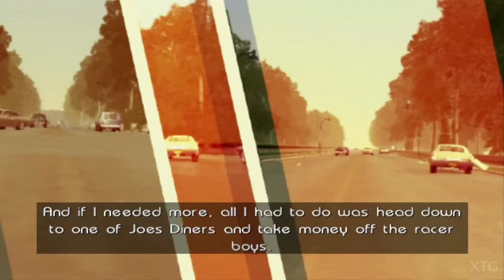Driver: Parallel Lines PS2 Gameplay HD (PCSX2)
Driver Parallel Lines PS2 Gameplay
Release Date: March 14, 2006
Platforms: Microsoft Windows, PlayStation 2, Wii, Xbox
PCSX2 Settings:
Renderer: OpenGL (Software)
Interlacing (F5): Auto
Texture Filtering: Bilinear (PS2)
Internal Resolution: -
Anisotropic Filtering: -
Mipmapping: -
CRC Hack Level: -
Requested by: NismoRacer 00
My PC Specs:
CPU: Intel Core i7-4790K
GPU: GeForce GTX 1070
Ram: 12GB
OS: Microsoft Windows 7 Ultimate